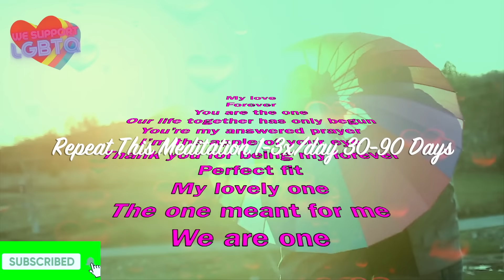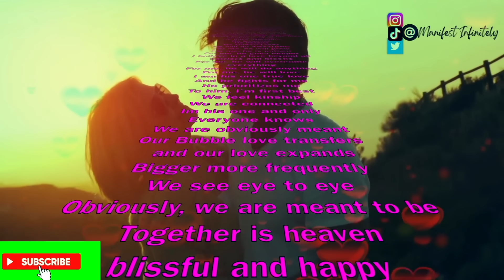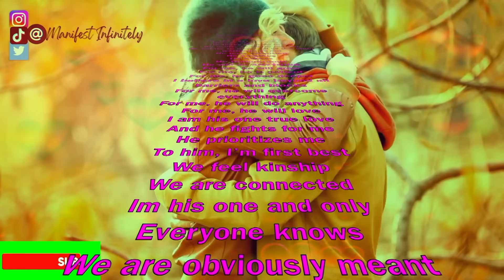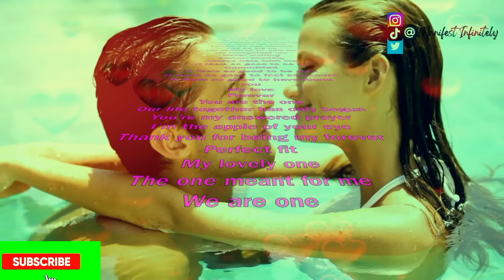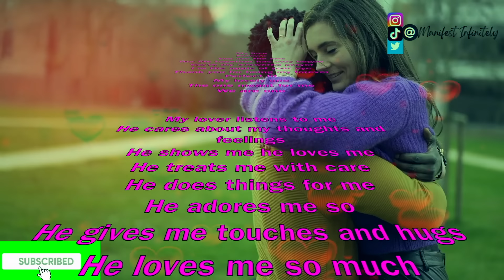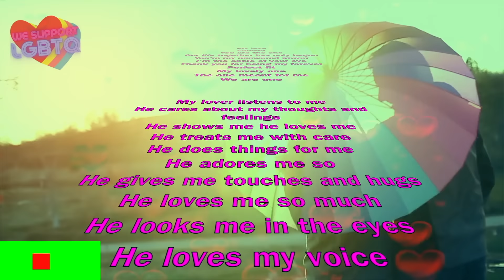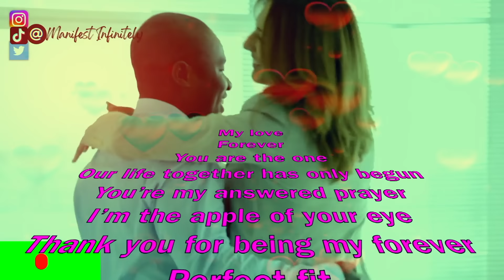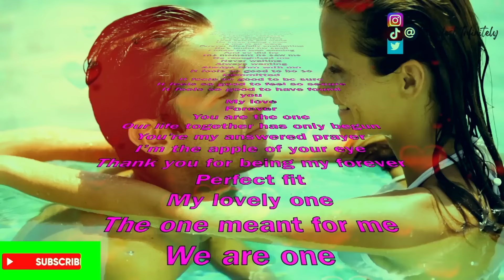Make Him Powerfully Obsessed (THIS WORKED FOR ME!) | Whisper Method Subliminal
MAKE HIM SO POWERFULLY OBSESSED, HE WILL REALIZE THE FULLNESS OF HIS LOVE FOR YOU OVER ANYTHING AND EVERYTHING ELSE! This is the SAME Love Story I used to Attract My Man into a Lovingly Obsessed, Committed Relationship. He went from Never having been in love and being TOTALLY avoidant, to be SO COMPLETELY AND ENTIRELY OBSESSED WITH ME to the point that he actually asked me to marry him and we cannot get enough of each other!! We FEEL meant to be. You can manifest a love THIS SWEET with your specific person!!! ANYONE can Manifest this if you tap into the energy that MAKES IT HAPPEN! This whisper method, subliminal  Meditation is an EASY way for you to vibrate Loving vibes to make the person you love, wildly obsessed with you and you can even attract specific things like commitment or a ring! There are a TON of BEAUTIFUL words on the screen of this meditation that tell a POWERFUL love story. READING THE WORDS OR SIMPLY RELAXING TO THE WHISPER MESSAGES SO THEY CAN PENETRATE YOUR SUBCONSCIOUS MIND Daily for 30-90 days in a row will shift your reality and make your dreams of love obsession come true! Just listen and let it play before you go to bed or anytime during the day, and just let it play for EASY and Effortless Manifesting Results!!

for new programs every week on manifesting your specific person!!